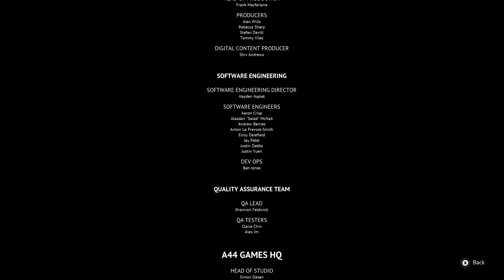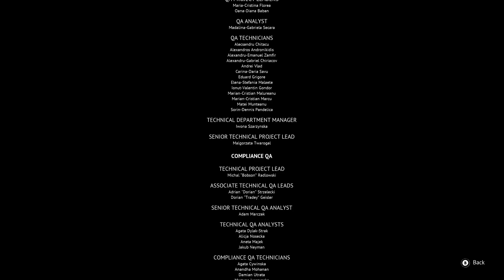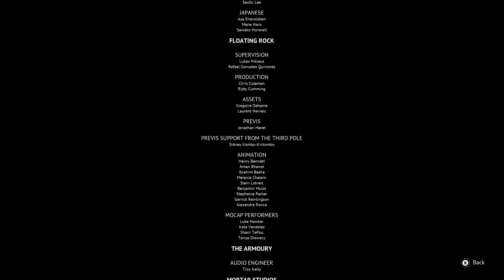Back Where You Belong: Flintlock: The Siege of Dawn